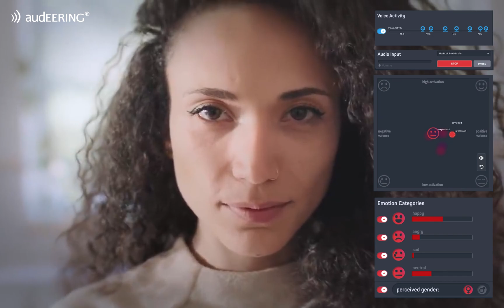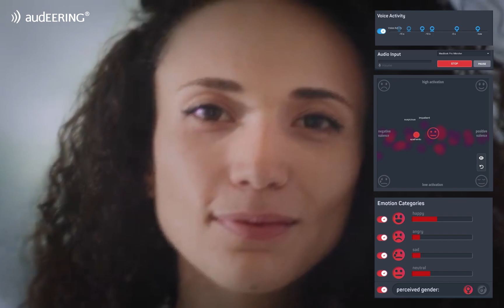audEERING | Sonantic Video analyzed by our core technology devAIce®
Sonantic's impressive work has become known for the AI-generated voice model for actor Val Kilmer.
audEERING used its new devAIce® demo to analyze this impressive work.
Sonantic created the first flirtatious synthetic voice by adding subtle emotions and non-speech sounds. How is a (real) flirtatious voice created? What emotions do you perceive? Do you agree with the results of the analysis?
We say emotional expression in the form of the human voice is complex and fascinating.

Do you have a video you would like our devAIce® demo to analyze? Share it with us.

Complete playlist with all video analysis: (LINK)